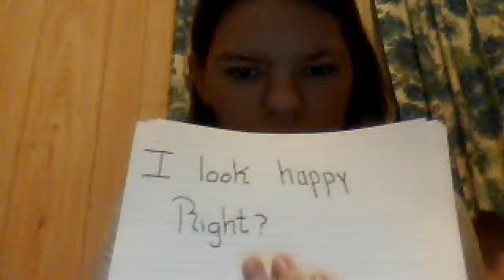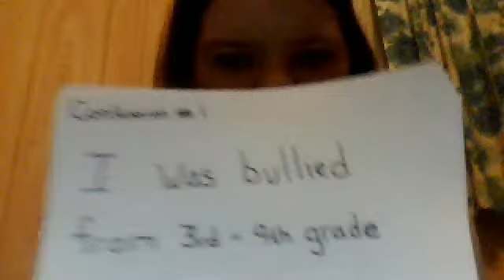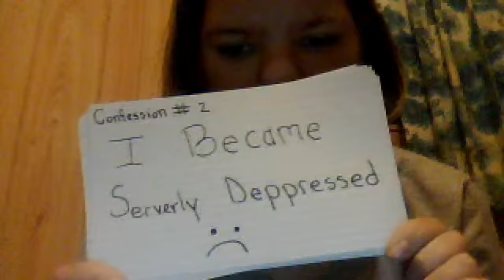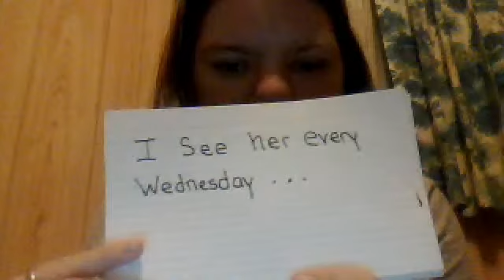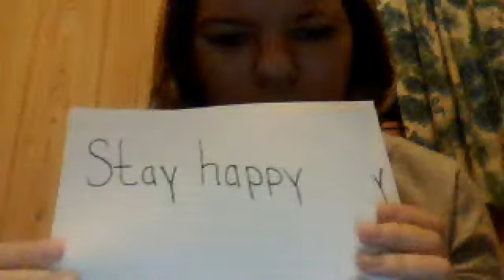Confession Cards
Songs: Breathe Me by Sia
Broken by Lindsay Haun

Why would they call me a whore when I'm still a virgin?